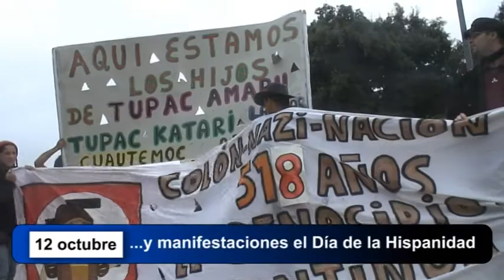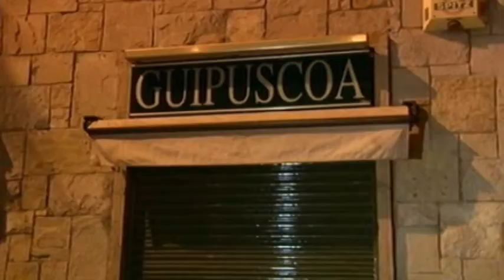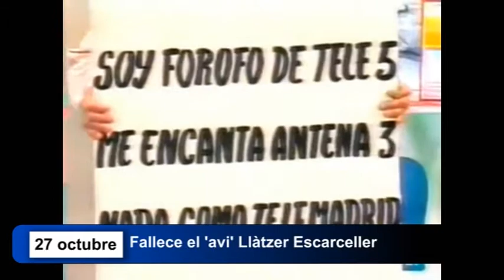Octubre en imágenes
El rescate de los mineros en Chile, los cambios de Gobierno de Zapatero, los preparativos de la visita del Papa a Barcelona son algunos de los temás más destacados del mes  -  Jesús Sancho, Ivan Comas / Archivo LV.es, YouTube.
- Voz en off: Jesus Sancho, Raquel Quelart, Ivan Vila, Albert Domènech, Víctor Montoro